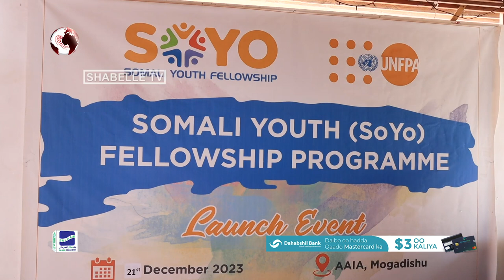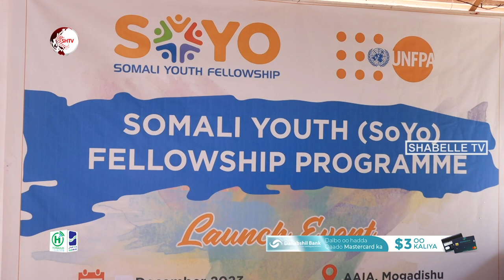Hay’adda UNFPA oo qabatay xaflad lagu dhiira-gelinayay dhallinyaro Soomaaliyeed.